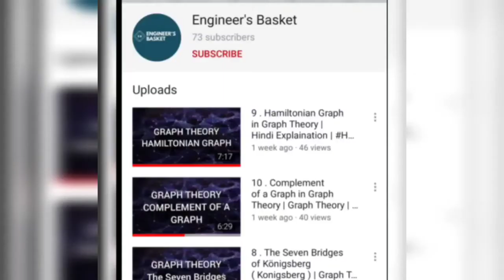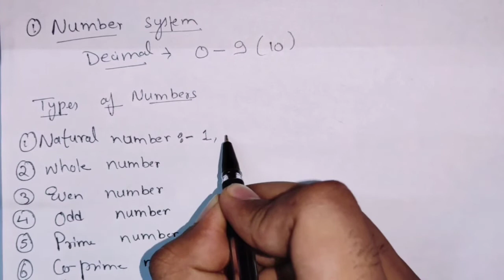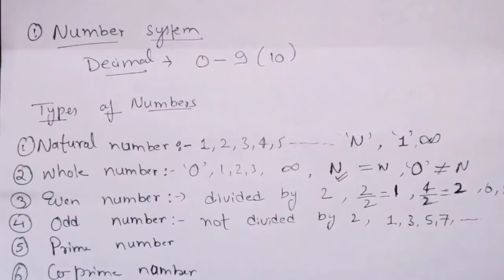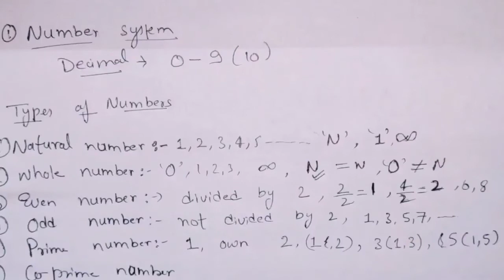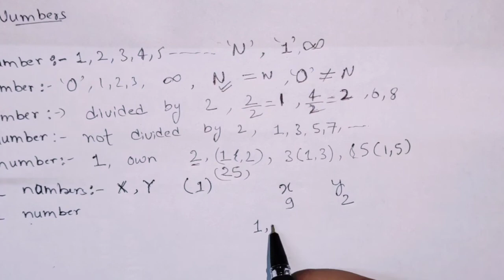Number System | Types of Numbers | Best Explaination in Hindi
Hello Students , from today i am going to Start a new Series on General Aptitude .
General aptitude plays a very important role for those who are preparing for the Private as well as Govt sector Examination.
In this series i will teach you from scratch and also provide the short tricks to solve questions in seconds.